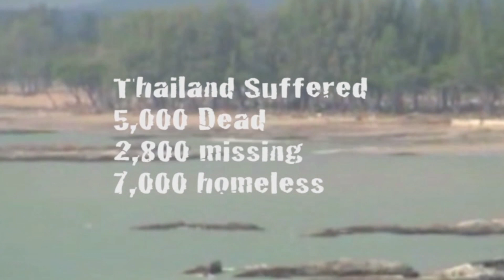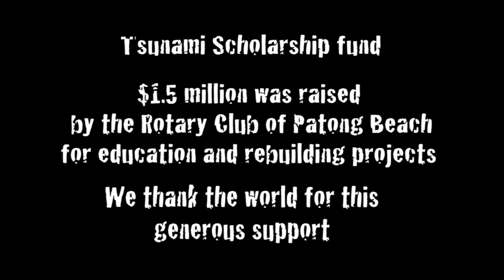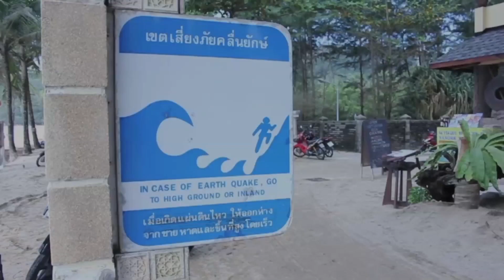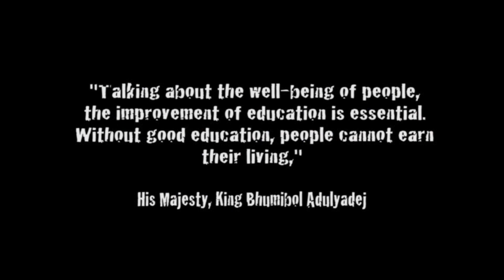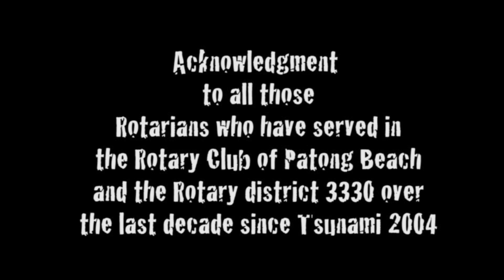A Decade of Recovery; A Rotary Response (Documentary)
In 2004, the Tsunami hit the Andaman coastline, Phuket, Thailand, with devastating impact, huge lost of life and social dislocation. The Rotary Club of Patong Beach responded to give life back to the community. This is the story 10 years later. Rotary is seeking to extend the scholarship support to students affected by Tsunami and extending education to a range of disadvantage community group.